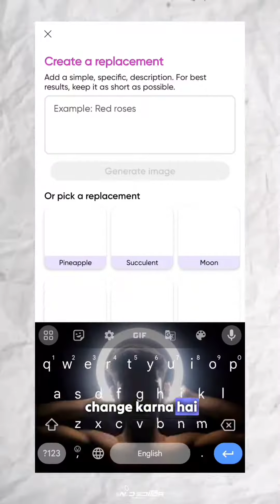Transition 🚗video ideas with your smartphone#explore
This channel is all about photo editing tutorial & Photoshoot poses tips & tricks

__________thank you____________